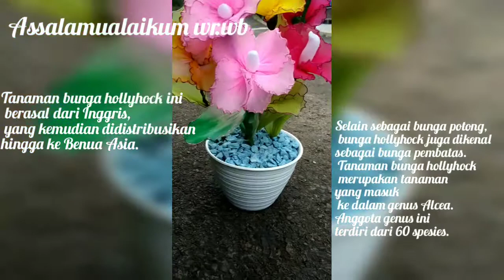Tutorial bunga hollyhock stoking (flower hollyhoch stockings)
Assalamualaikum 🙏
Kali ini saya mencoba bikin tutorial bunga hollyhock stocking.

Awal mula, Tanaman bunga hollyhock ini. berasal, dari Inggris, yang kemudian didistribusikan hingga ke Benua Asia. Bunga hollyhock menjadi simbol dari sebuah ambisi yang menggebu, yaitu perawakannya yang menjulang tinggi dan kokoh serta tahan terhadap sinar matahari.

Jika ada pertanyaan. Silahkan, tinggalkan komentar dikolom komentar.

Biar kami tambah semangat lagi untuk membuat konten dan tutorial seputaran kreasi handmade.

Klik gambar lonceng untuk mendapatkan notifikasi video terbaru dari kami.